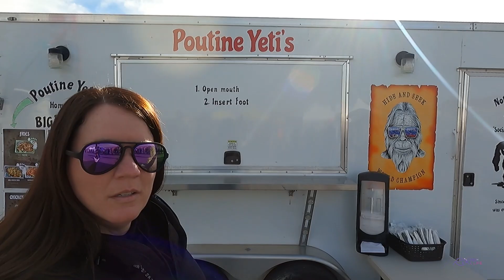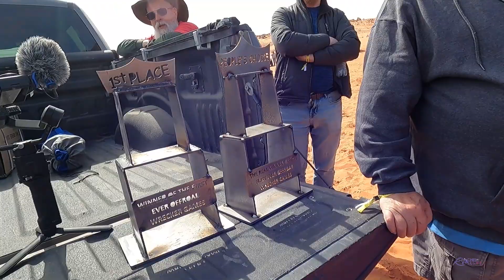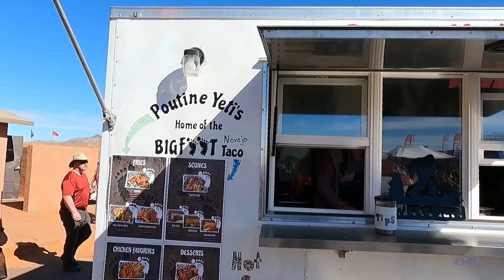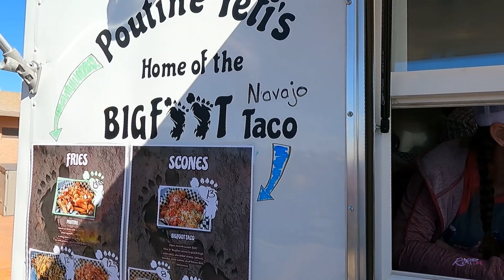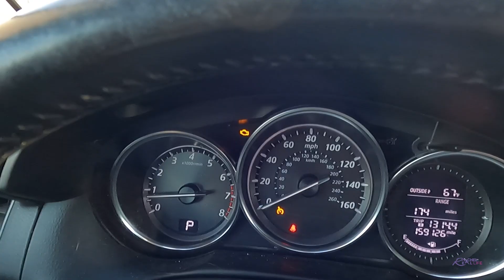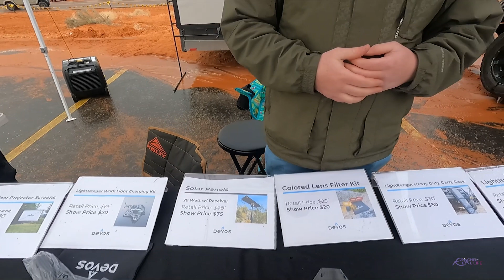See the Battle of the Wreckers at the World's Greatest Off-Road Wrecker Games!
The Wrecker Games was the ultimate off-road showdown at Sand Hollow State Park. For three days in March 2023, five off-road recovery experts battled it out to be crowned the World's Greatest Off-Road Wrecker.

In addition to the main competition, there were plenty of other activities to keep attendees entertained, such as vehicle sprints, dead pulling, off-road trail racing, and a world-class vendor expo. A portion of the event's sales went to the Utah Public Lands Alliance to help keep public lands open.

Attendees also had the chance to enjoy free side-by-side rides and watch MORR races. The Wrecker Games was the ultimate off-road event for adrenaline junkies and off-road enthusiasts alike.

0:00 Day 1
21:17 Day 2
42:14 Day 3

EZ FLATE IG: @ezflate @TrailsAndTalesWithEZFLATE
DEVOS IG: @devosoutdoor

Fan Mail
  Rachel Hall

  $rachelirl